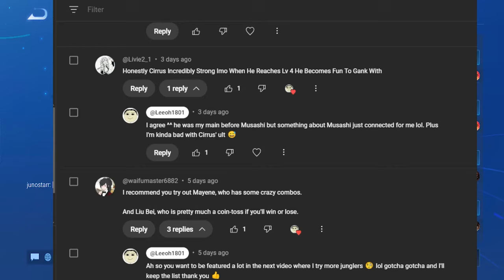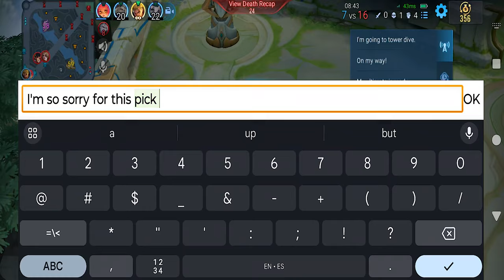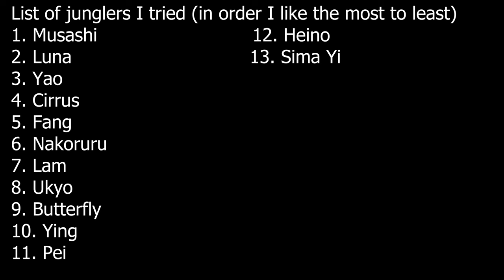WHAT were people thinking....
I hate all of you except whoever suggested Li Xin
timestamps:
00:00 intro
00:21 Heino (Jungle)
02:27 Li Xin (Jungle)
05:22 Li Bai
06:11 final list

credits:
"Tim Beek - Ghost" is under a Free To Use YouTube license
  / timbeek

Amazon Wishlist